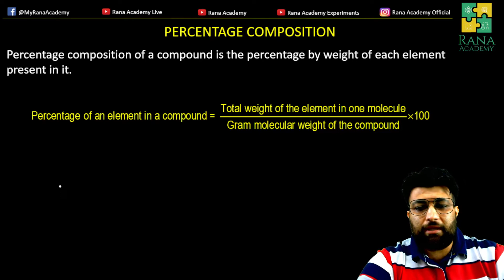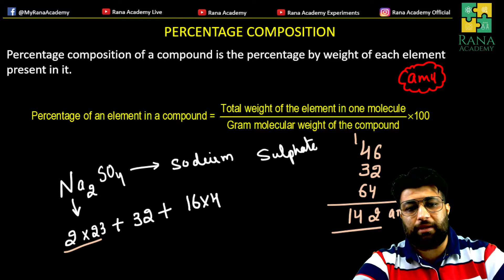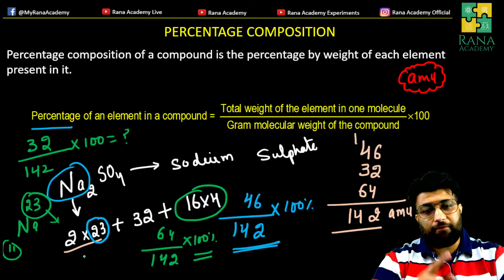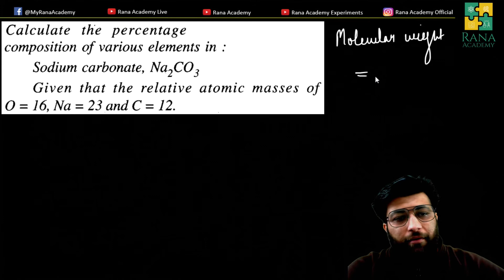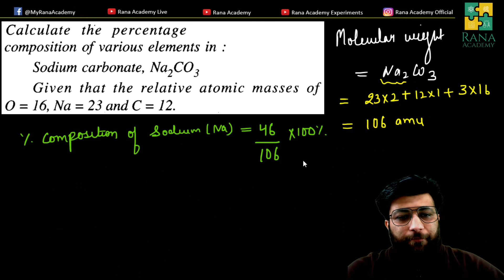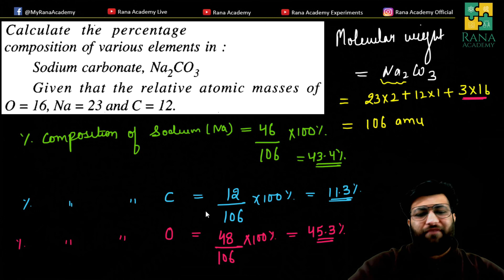CLASS 9 | ICSE | CHEMISTRY | SELINA PUBLICATION | THE LANGUAGE OF CHEMISTRY | PART C | LECTURE C.2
In this video, I have discussed the PERCENTAGE COMPOSITION

Happy learning !!!